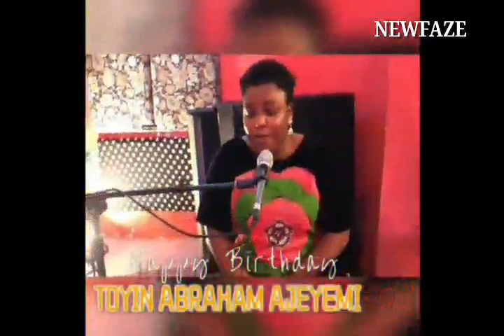Toyin Abraham Birthday Shout Out To Her Mother In Love And Daughter